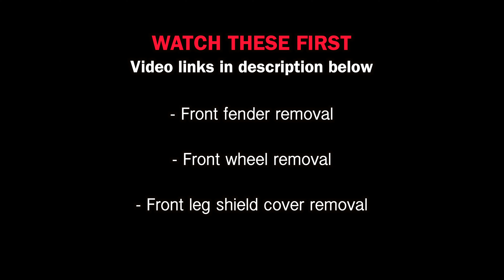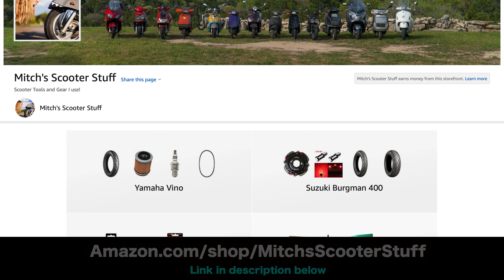Yamaha Vino 125 Front Fork Oil Change / Rubber Boots Replacement Mitch's Scooter Stuff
In this video I will show you how to remove the front forks to change the fork oil and replace the rubber boots on Yamaha Vino 125cc scooter.

*** Tools I used in this video:
Breaker bar 1/2 drive
1/2 to 3/8 drive socket adapter
3" / 6” extension set 3/8 drive
17mm socket 3/8 socket
17mm allen socket 1/2 drive
17mm LONG allen socket 1/2 drive
10mm socket 3/8 drive
Cup / jar
Measure cup
Rag
Phillips #2 screwdriver
Brake parts cleaner
Nitrile gloves
ratchet strap / rope
Grease - Grease
Fork oil WT10
Torque wrench 10-150 lb/ft 1/2 drive
Caliper digital 12"

*** Need help with your scooter?  I offer memberships to chat with me directly from anywhere in the world! TEXT  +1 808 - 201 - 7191